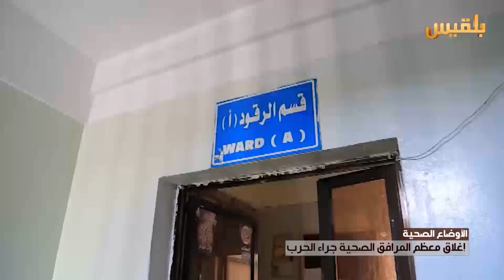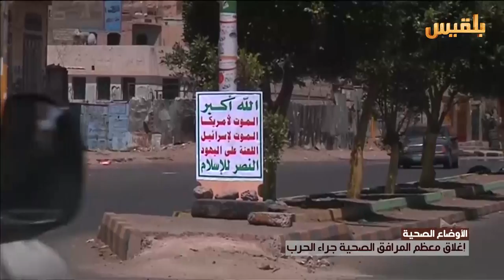اغلاق معظم المرافق الصحية جراء الحرب | تقرير : ماهر أبو المجد